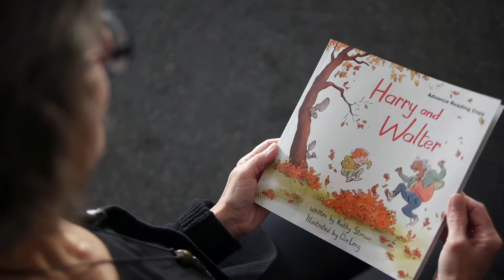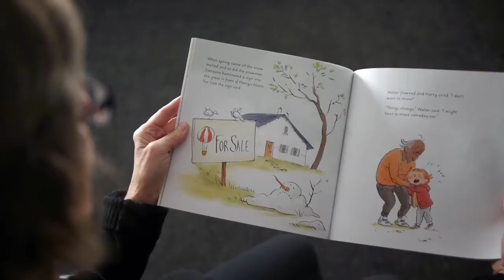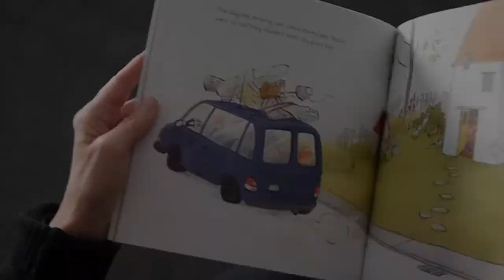Harry and Walter by Kathy Stinson | Book Reading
Acclaimed author Kathy Stinson reads from Harry and Walter, which follows the adventures (and misadventures) of the most unlikely best friends. This poignant, cross-generational story will warm the hearts of children and adults alike. With charming illustrations by Qin Leng, Harry and Walter is a perfect book for children to share with grandparents.